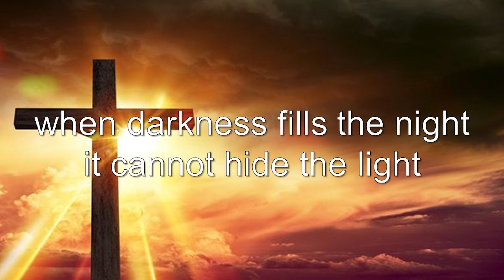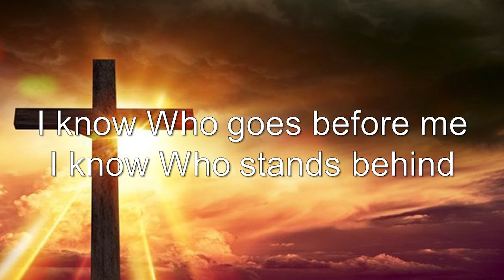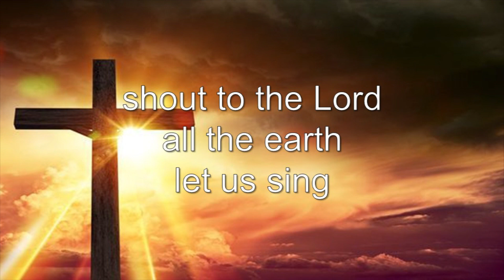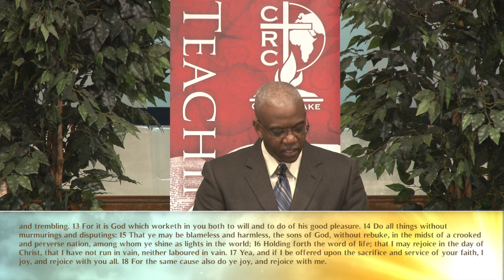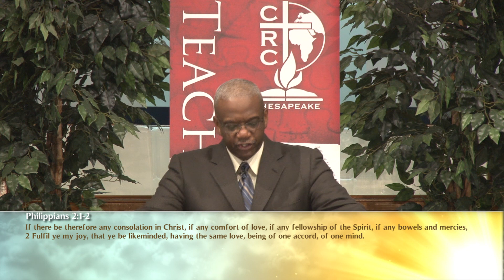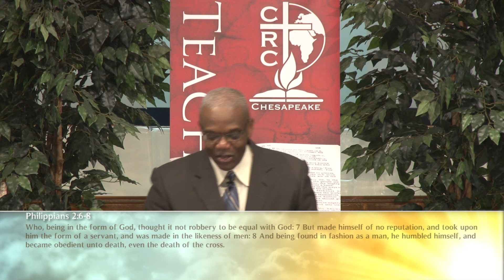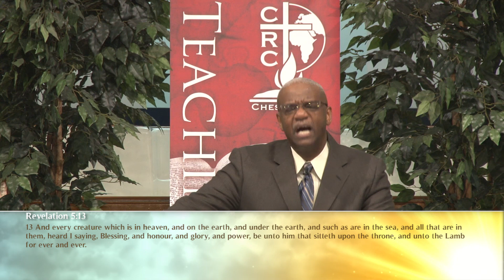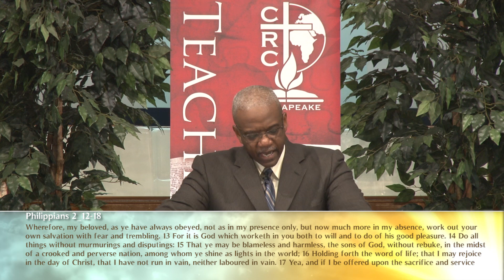Restored to Contentment and Joy Part 2: The Call to Church Unity | Calvary Revival Church Chesapeake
Speaker: Dr. Carlton C. McLeod
Date June 14, 2020
Scripture: Philippians 2

Full-length online sermons to listen to from Calvary Revival Church Chesapeake
Declaring Scripture, Making Disciples, & Strengthening Families

Songs used with permission:
"Whom Shall I Fear (God Of Angel Armies)" by Chris Tomlin | Ed Cash | Scott Cash

"Shout To The Lord" by Darlene Zschech